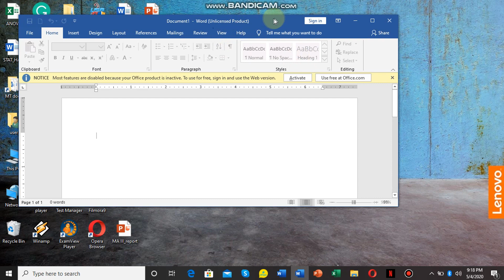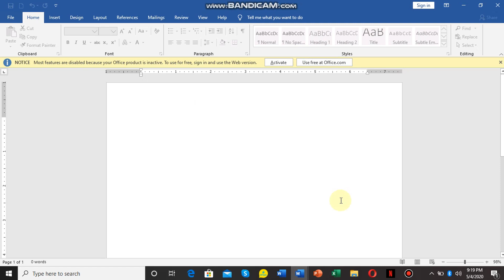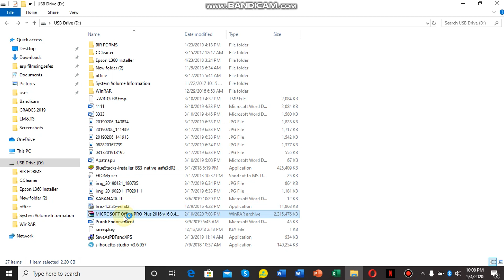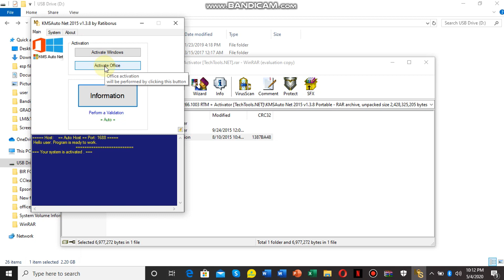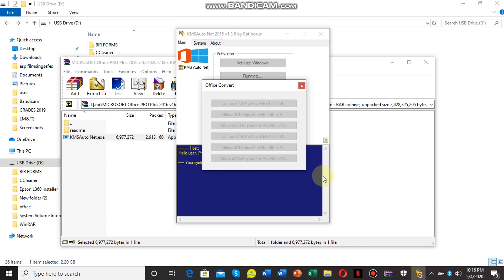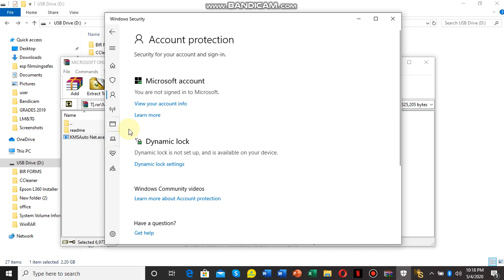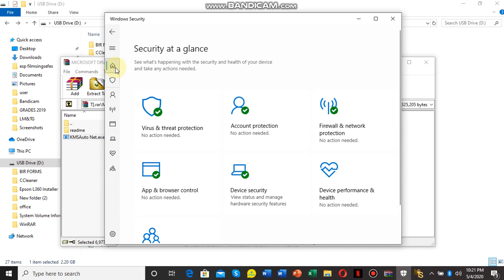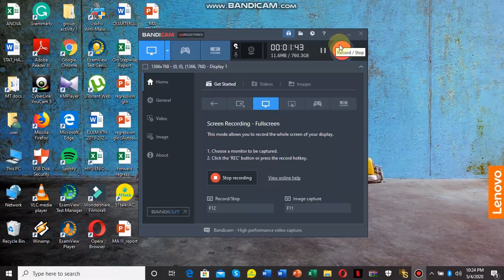Microsoft Office is not activated -How to Activate (Tagalog)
Activate your Microsoft Office when it is already expired and application cannot be used or application features will not function.